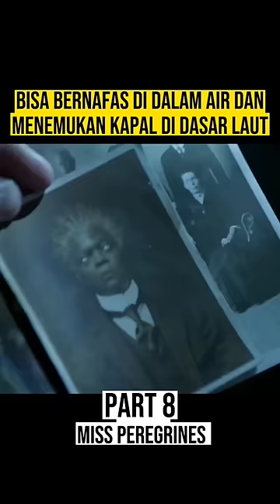PRIA INI SAMPE MALU SENDIRI